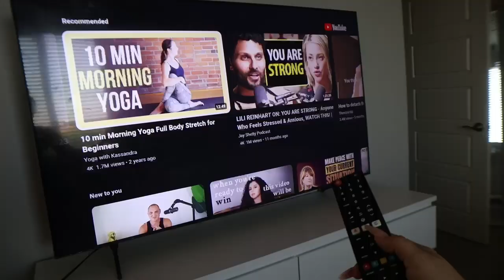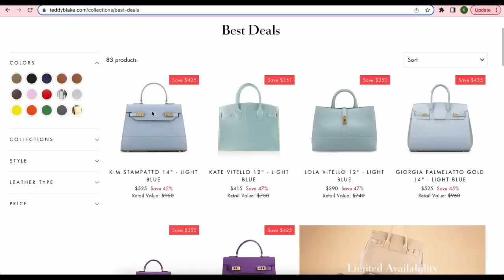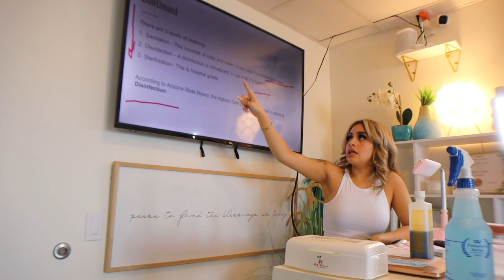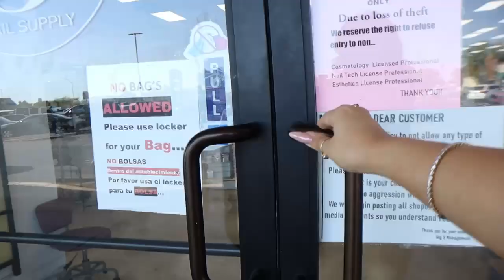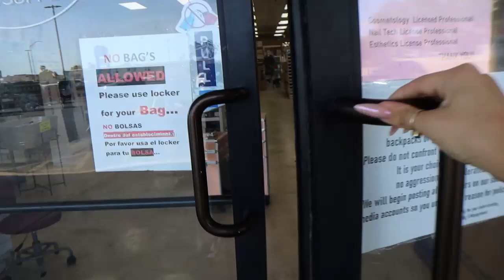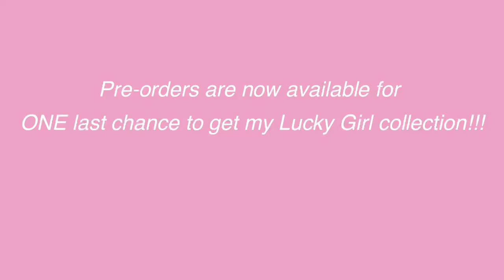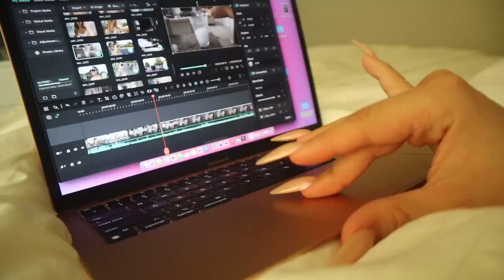Day in my Life as a Nail Tech Vlog | Get ready with me, nail classes & more!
In todays video, I take you along the realistic day in the life as a nail tech. I love taking you guys along the day with me and I hope you enjoyed my video as much as I had creating it 💖 Don't forget to subscribe for more videos! I love you guys

💕Shop my links for amazing products & details

Amazon storefront